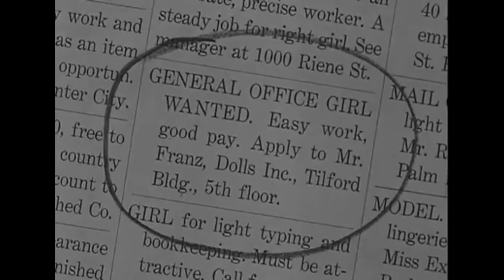zombiedoll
*chorus*

She won her 1st beauty contest
when she was 17.
It was at the local carnival,
+ the girls were really mean. (yeah)
She wears her lipstick nice,
it's candy apple red.
She always wears her/a prom dress out,
+ doesn't care wuts said (no)

*chorus*

She has bows in her hair,
+ kung-fu shoes.
She lives in a cotton candy world
and is not gonna lose (no)